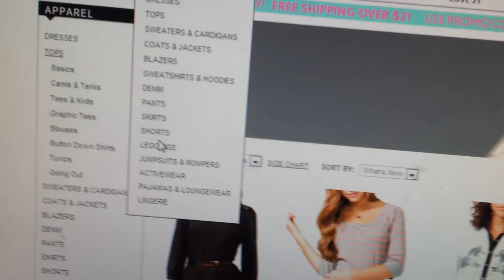Nice stuff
Great deals